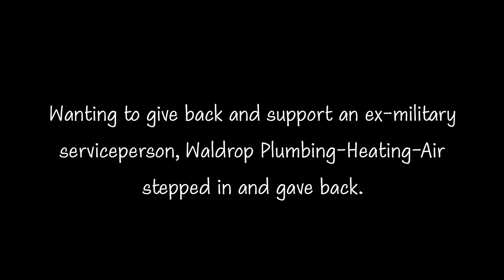WhyWaldrop - Joe & Sonya Tell You Why!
Waldrop stepped in and made a difference in the lives of Joe & Sonya! This is WhyWaldrop!